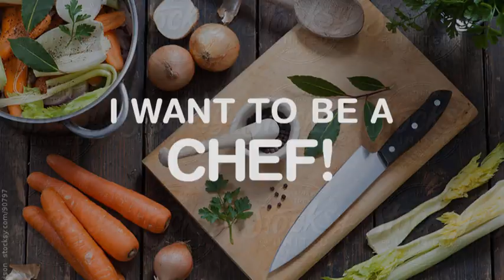KIDS VS FILM | Jadan Lim Kai En (READ DESC)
This video will expire in October, so I decided to publish it here so I can see it unlimited times. I set it to Public so you guys can see it.

I'm pretty embarrassed but I just wanted to share with you guys, as you know, Sharing is Caring! ;)

Just 20 more and I can reach my goal!